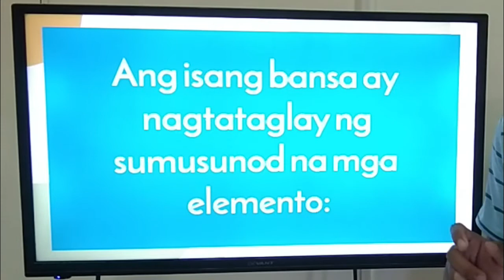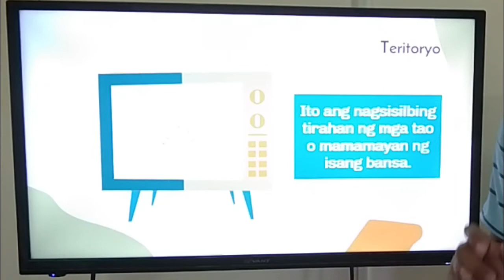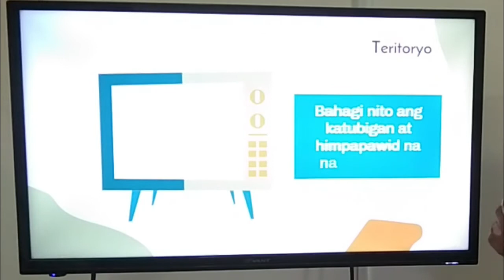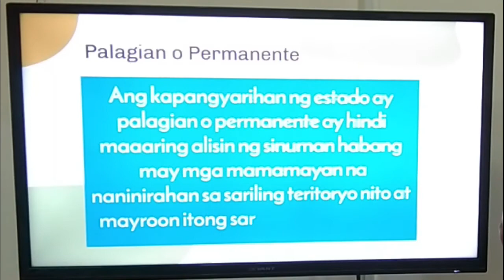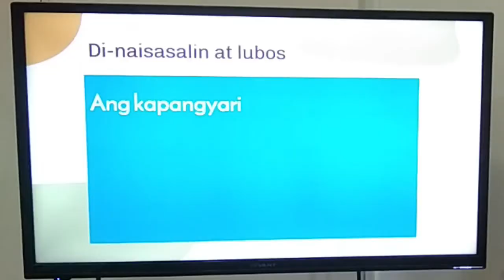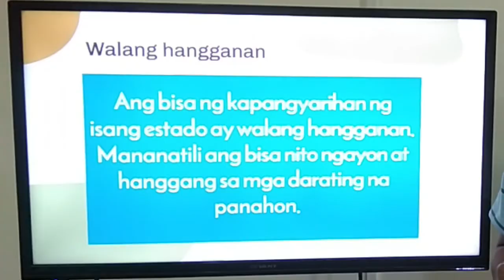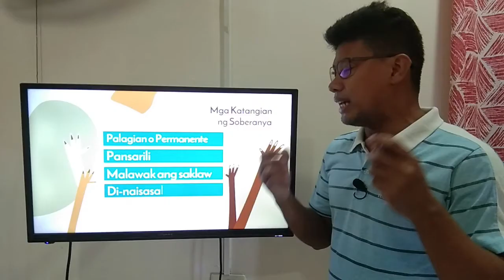PILIPINAS, ANG ATING BANSA PART 1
Ang ating unang aralin ay tungkol sa Pilipinas, Ang Ating Bansa.